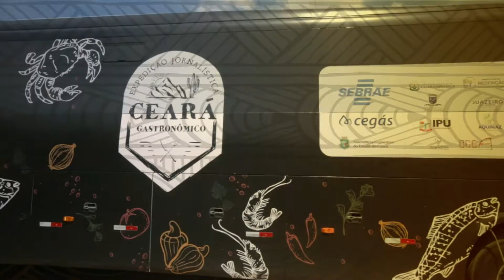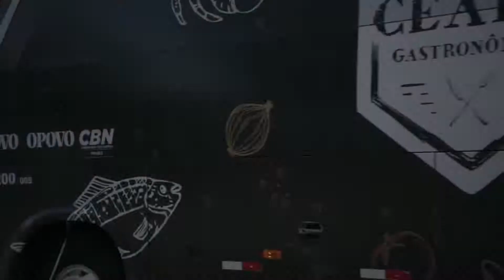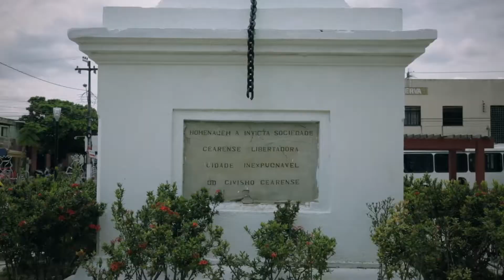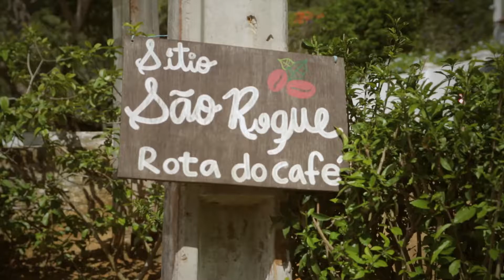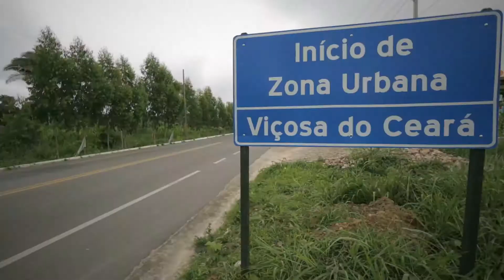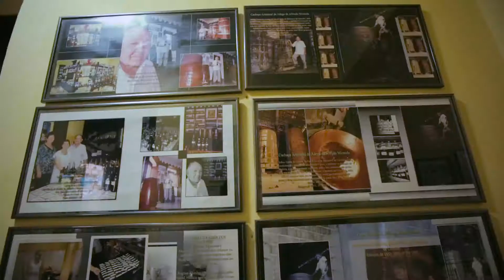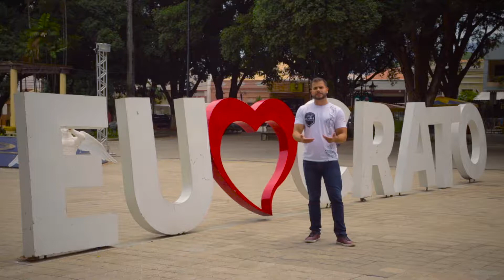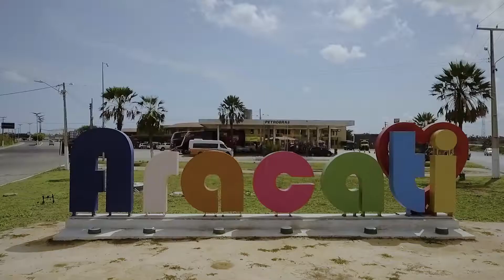Documentário "Expedição Gastronômica" | TV O Povo e Canal Futura | (2019)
Documentário que fez parte do projeto Expedição Jornalística Ceará Gastronômico, do Grupo de Comunicação O Povo. O projeto incluía um livro com receitas, matérias no jornal O Povo e o documentário que foi ao ar pela TV O Povo e Canal Futura.

Fiquei responsável pelo roteiro do documentário. Ravi Porto repórter e a equipe dirigida por Roberto Santos fizeram as captações das matérias durante 15 dias por todo o Ceará. Matérias produzidas por Fabricia Góis. Rui Ferreira que foi o montador foi editando as matérias e eu fiz toda a costura de texto e estrutura de roteiro para o documentário durante a montagem. Um trabalho bem diferente com concepção e direção geral de Cliff Villar.